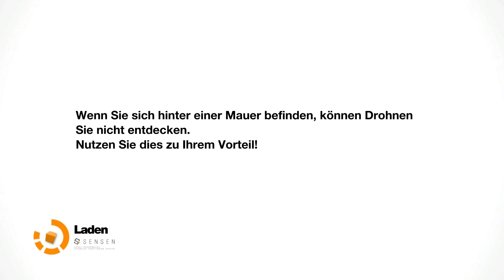Let's Play: Remember Me [Teil 10] Die unsichtbare Gefahr